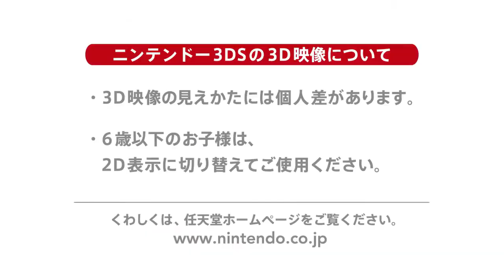POKÉMON MUNDO MEGA MISTERIOSO TRÁILER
Pokémon Mundo Megamisterioso para Nintendo 3DS. El juego saldrá el 17 de septiembre de 2015 en Japón, invierno en América e inicios de 2016 en Europa.